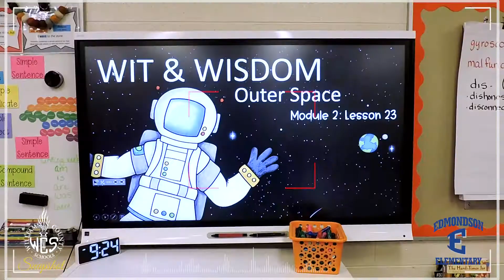Special Guest Discusses Moon Landing at Edmondson Elementary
In this School Snapshot, students are learning about outer space. To assist with the lesson, a special guest brought in original copies of the newspaper that was published after the first moon landing in 1969. Thank you to Edmondson Good News Ambassador Erin Morales for providing this footage.